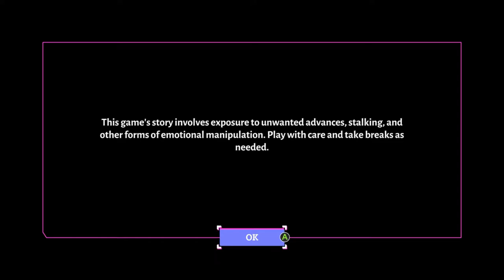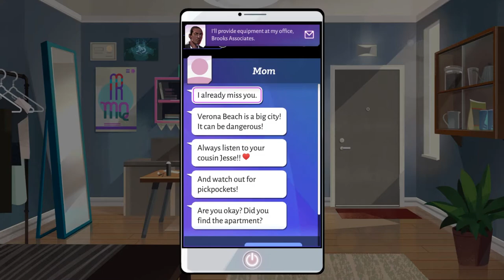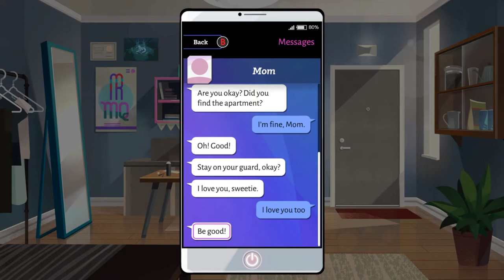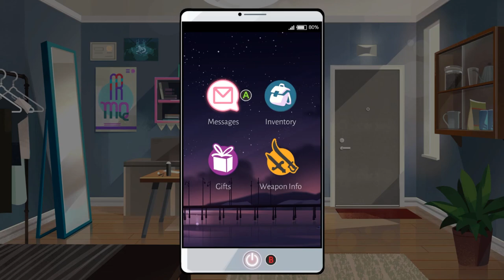Blind Date With A Creep || Boyfriend Dungeon Episode 01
Hey Fam! Lately I am playing a couple of story rich games and enjoying them immensely! I hope you can enjoy them as well. We are playing Boyfriend Dungeon! A game where you get to date your weapons and do some dungeon crawling! It was really fun to play and touched into the lives of everyone deeply with focuses on seeking help, stalking, and so much more!